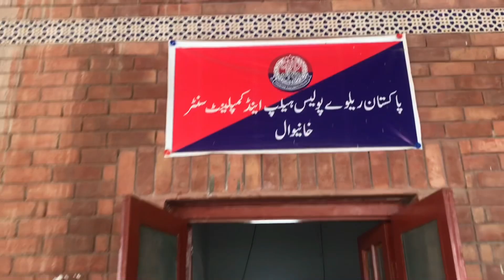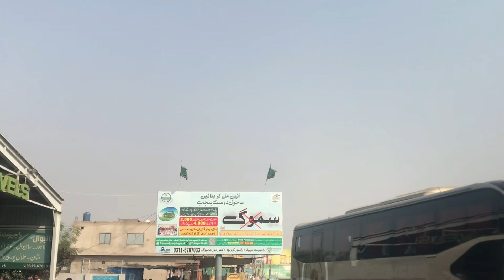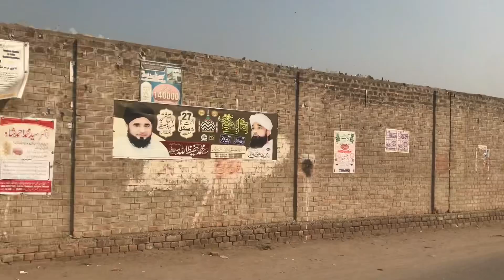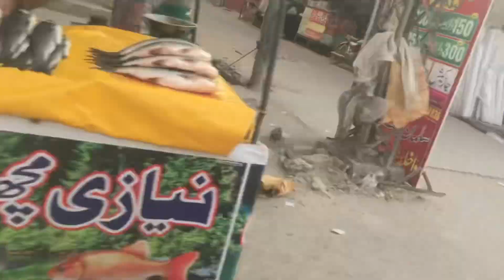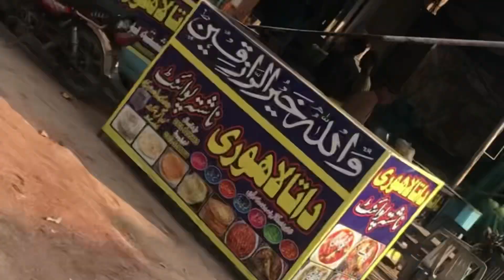WELL COME Too KHANAWAL 🤩 City VLOG Raobilal WOW 😯